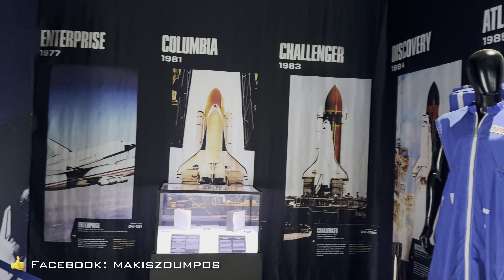Καλωσορίσατε στην έκθεση Life in Space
Ήρθε η στιγμή, που όλοι περιμέναμε, να ταξιδέψουμε στο διάστημα ξεκινώντας την περιήγησή μας από το παράθυρο του Διεθνούς Διαστημικού Σταθμού, όπου φωτογραφίζουμε τον Πλανήτη μας. Το ερώτημα είναι, πώς φτάσαμε στο διάστημα; Ποια διαδρομή έχουμε ακολουθήσει;Ας πάμε να το δούμε μαζί!